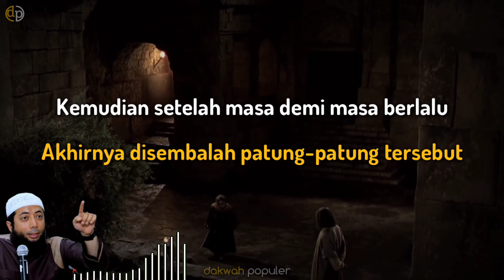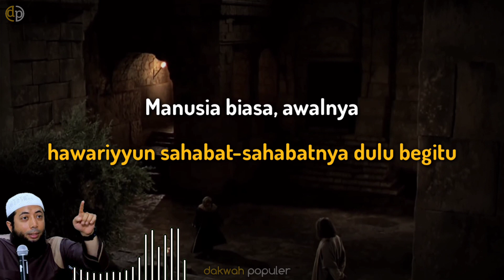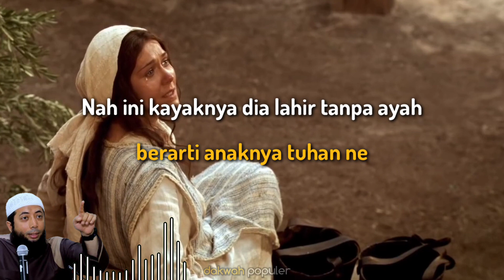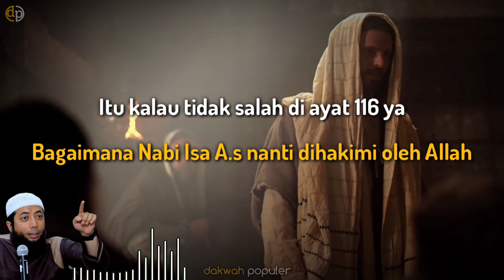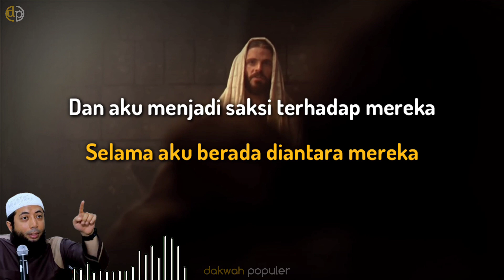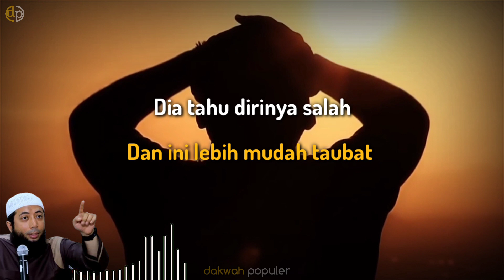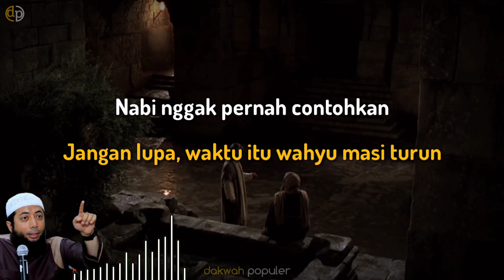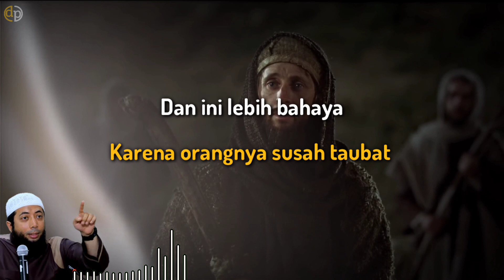AKHIRNYA TERJAWAB■ INILAH AWAL MULA NABI ISA DI ANGGAP TUHAN□ Ustad Khalid Basalamah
INILAH AWAL MULA NABI ISA DI ANGGAP TUHAN